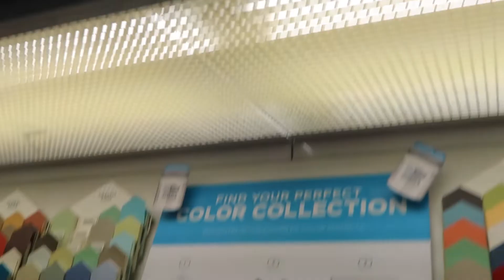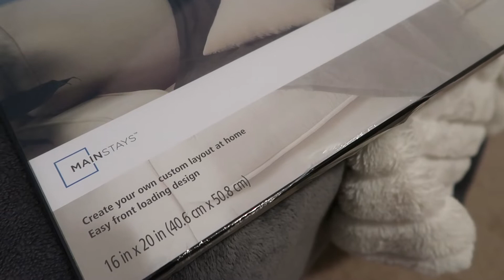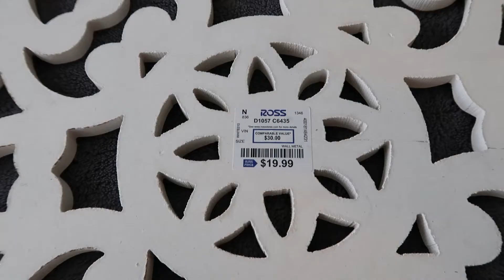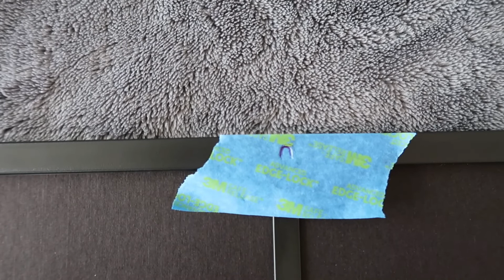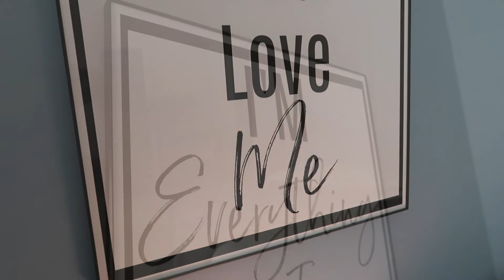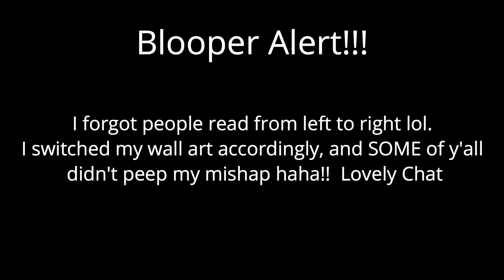NEW!! DIY MASTER BEDROOM REFRESH | DNICEANDFAM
Hey Y'all Hey! In today's video, I am revealing my master bedroom refresh, where I did a diy feature wall. I always thought our master bedroom was appealing but it wasn't as aesthetic as I preferred. I did not change any room decor but the new paint and wall art definitely helped to embellish our master bedroom. Eventually, I plan to add a rug and shelving. I hope this video inspires someone or gives feature wall ideas for your bedroom.

PAINT USED:
Sherwin Williams Infinity One-Coat (Agave Blue)

Thank you in advance for clicking on this video and chillaxin' with us.

I (Denise) am an older stay at home mom (33 years old) to an adorable (2 yrs old toddler) named Lucas Jr, he definitely keeps Luke (Dad) and I on our toes. I wanted to document life so that Luke could see what we were up to while he's away, as he works 6 days a week. Thank you for keeping us company by leaving a comment or 2 lol!🙂

Send Us The Good Stuff!!
📬Mailing Address.

Any products used in my videos, whether purchased or gifted to me, will be accompanied with an honest opinion. That opinion, may be positive or negative, but it will be my own. Please know that these opinions are personal and experiences may vary.